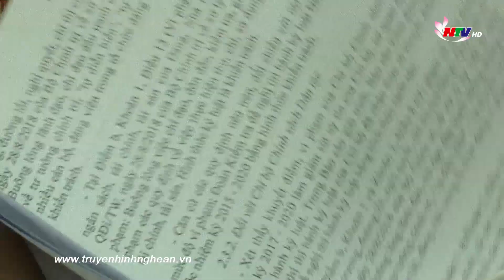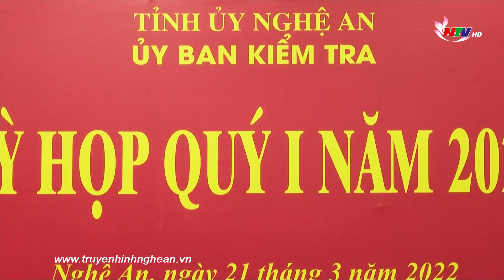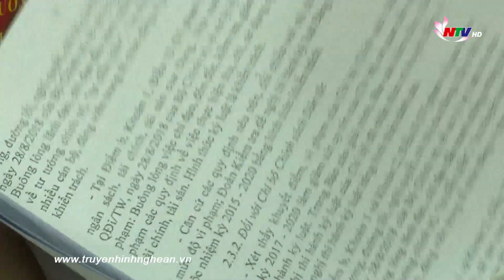Ủy ban Kiểm tra Tỉnh ủy xem xét thi hành kỷ luật một số đảng viên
Hôm nay, 21/3, Ủy ban Kiểm tra Tỉnh ủy đã họp phiên thường kỳ quý 1 năm 2022 để bàn và quyết định một số nội dung thuộc thẩm quyền. Đồng chí Bùi Thanh An- Ủy viên Ban Thường vụ, Chủ nhiệm Ủy ban Kiểm tra Tỉnh ủy chủ trì. Tham dự có đồng chí Lê Đức Cường- Ủy viên Ban Thường vụ, Trưởng ban Tổ chức Tỉnh ủy.